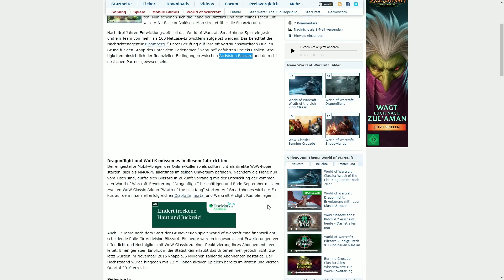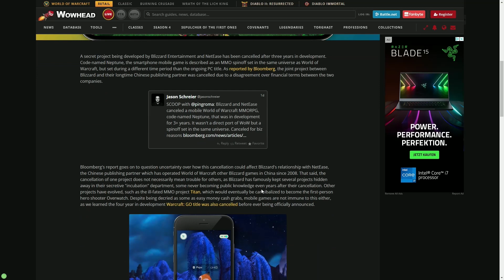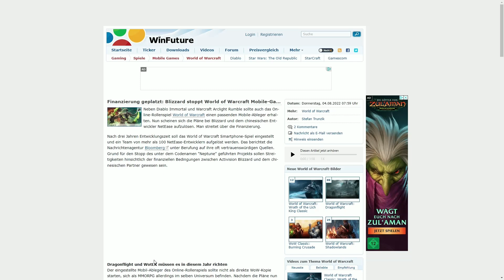Blizzard kickt Entwicklung von World of Warcraft-Handygame - Gleicher Entwickler wie Diablo Immortal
Ein World of Warcraft-Handygame wird nicht auf den Markt kommen - aufgrund finanzieller Streitigkeiten zwischen Blizzard und Entwickler NetEase.